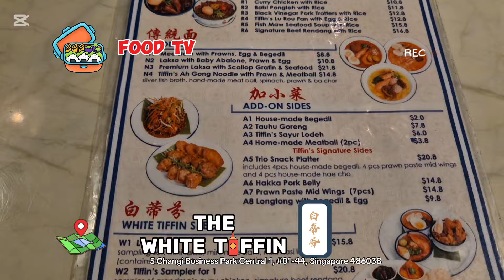The White Tiffin 白蒂芬 at Changi City Point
5 Changi Business Park Central 1, #01-44, Singapore 486038

Nostalgia for the past. Nice ambience with all the familiar old things.

奇异恩典  -   神赐福岁岁平安 ， 主眷爱年年喜樂。
荣耀归主

Amazing Grace - God blesses us with peace every year, and the Lord’s love brings us joy every year.

 但 願 使 人 有 盼 望 的 神 ， 因 信 將 諸 般 的 喜 樂 、 平 安 充 滿 你 們 的 心 ， 使 你 們 藉 著 聖 靈 的 能 力 大 有 盼 望 。羅馬書 15:13

Now the God of hope fill you with all joy and peace in believing, that ye may abound in hope, through the power of the Holy Ghost. Romans 15:13